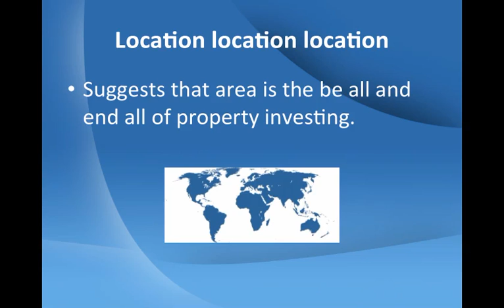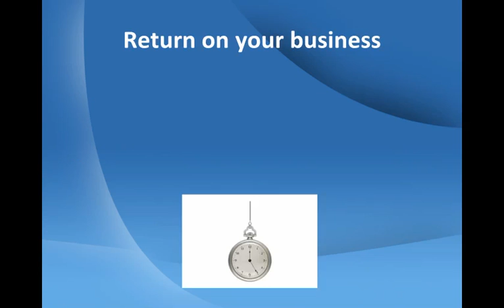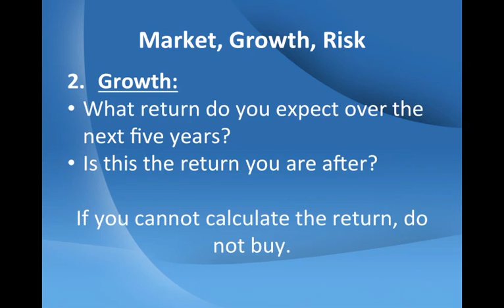Location location location is outdated: Three new top factors to consider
Property investing is not about location location location. This is short sighted. A property business is about "growth, market, risk".